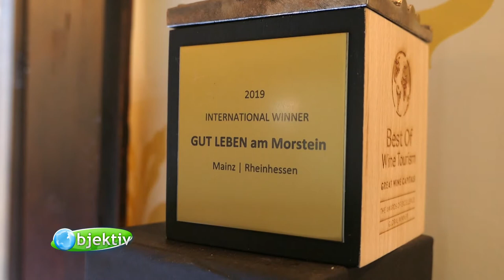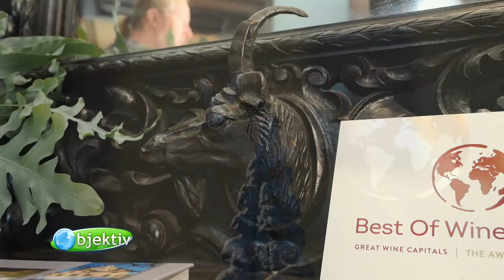Historische Villa wieder zum Leben erweckt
So eine alte Villa hat viel zu erzählen. Eine lange Geschichte, viele Menschen haben hier gewohnt. Viel Mobiliar hat sich angesammelt und ebenso viel Sanierungsstau. Das Gebäude im rheinhessischen Westhofen hat Stil, aber um es wieder bewohnbar und lebenswert zu machen, brauchte es viel Mut und Investitionen. Aus dem Wohnhaus wurde ein Hotel mit Restaurant und Veranstaltungsräumen.
„Gut Leben“ am Morstein erhielt den Great Wine Capitals Award für seine Gastronomie und sein Kulturangebot. „Der Feinschmecker“ zählt  „Gut Leben“ am Morstein zu den besten 500 Restaurants in Deutschland. Uns interessiert aber nicht nur das Ambiente, sondern vor allem die historische Villa in Westhofen.